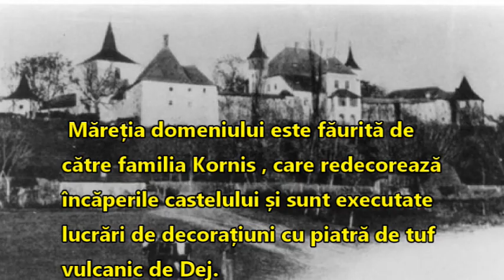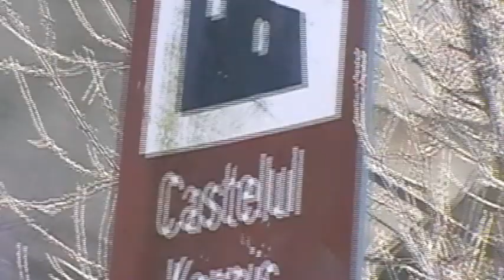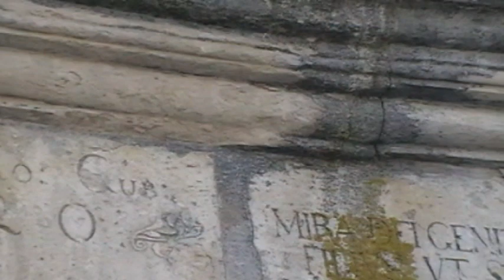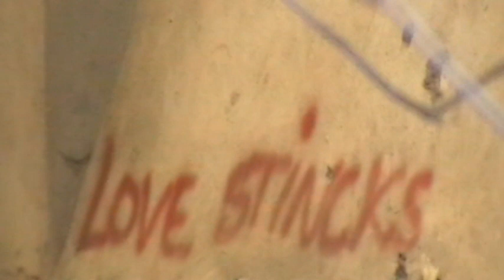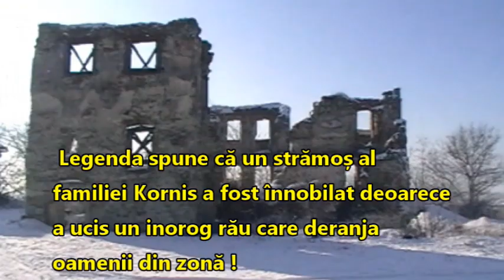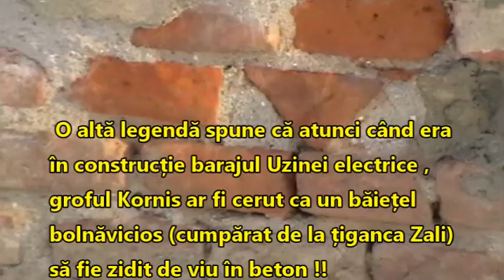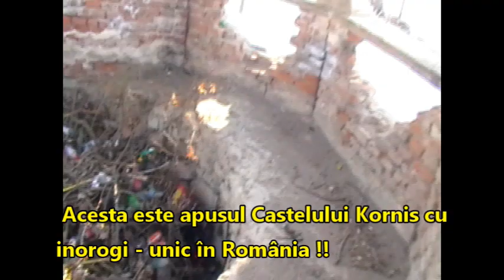Perla arhitecturii renascentiste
din Transilvania - Castelul cu inorogi